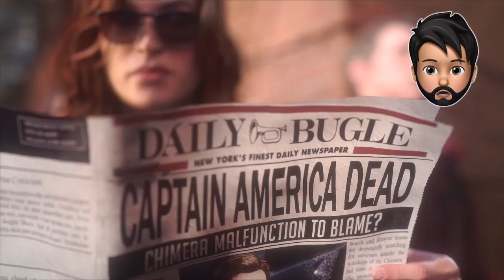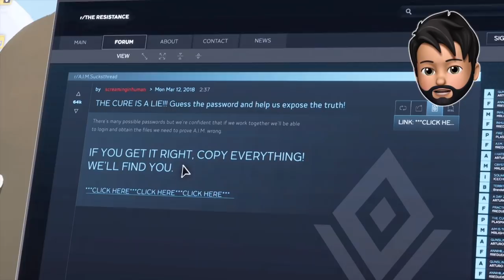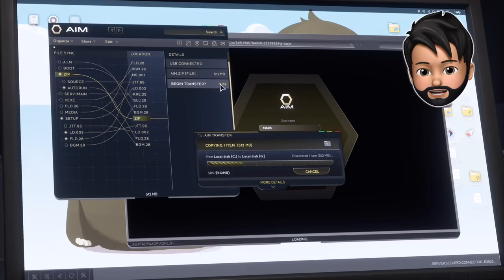HULK SMASH!! | Marvel Avengers [PS4]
Marvel's Avengers Gameplay from the ALL-NEW Marvel Avengers game on PS4. You want more, YOU MUST LIKE! XD